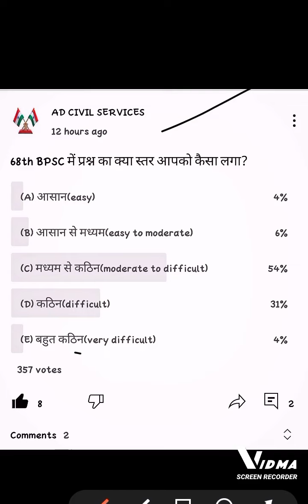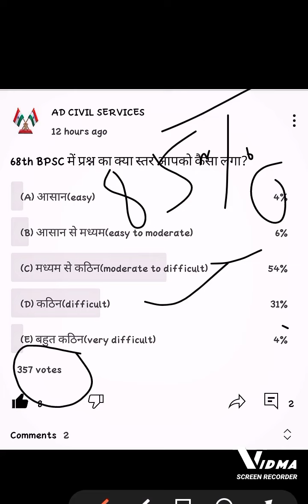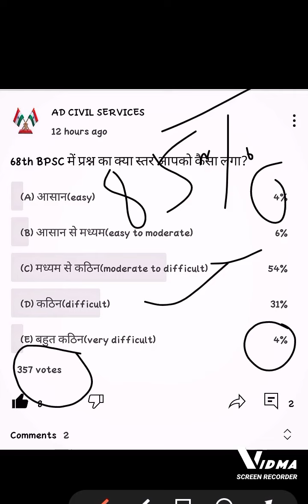68th BPSC PRELIMS का लेवल कैसा रहा? अधिकतर छात्रों ने इसे Difficult बताया आपकी क्या राय हैं?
68th BPSC PRELIMS EXAM Questions लेवल
जानें स्टूडेंट्स ने वोटिंग में क्या कहा?
इतना tuff paper आज tk नहीं आया